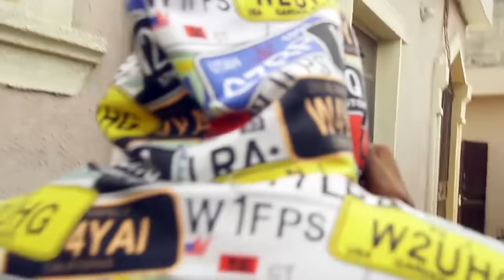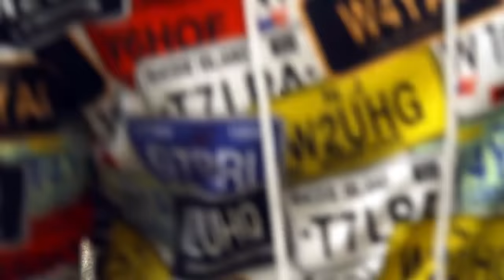WORLD TOASTER - CHRISTMAS KIDNAPPER (EPISODE 9)